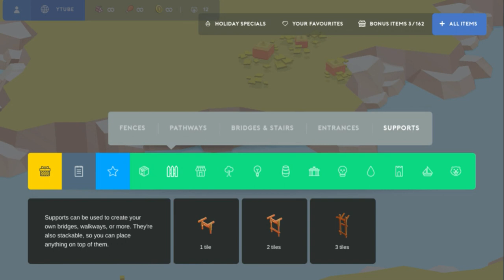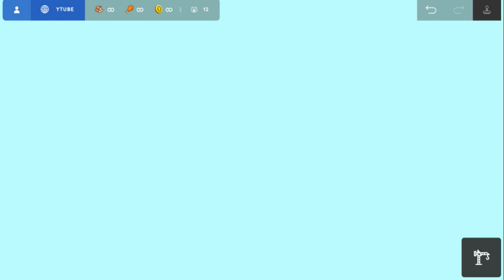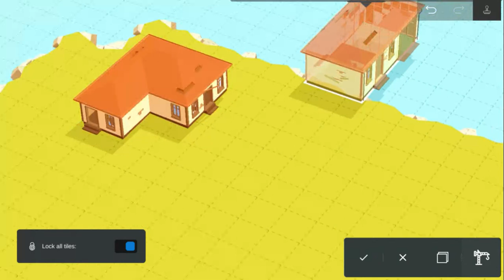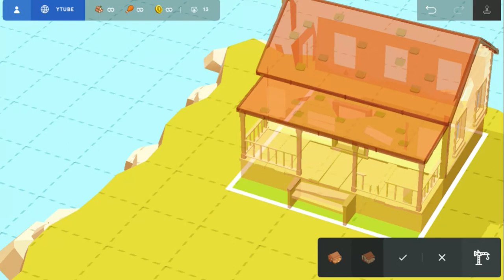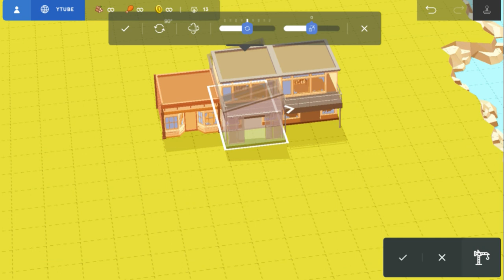Pocket build part 2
I am thinking post apocalyptic type